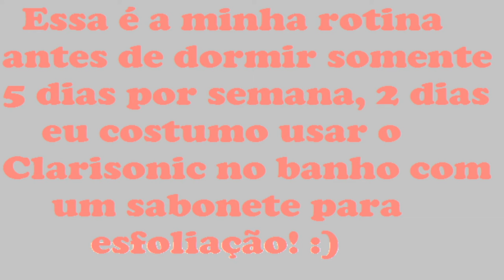Desarrume-se Comigo!! - Karinne Ribeiro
Esse vídeo mostra a minha rotina antes de dormir durante uns 5 dias da semana... 2 dias eu faco uma esfoliação basiquinha no rosto que uma hora faco um videozinho tb! Espero que gostem! bjos!